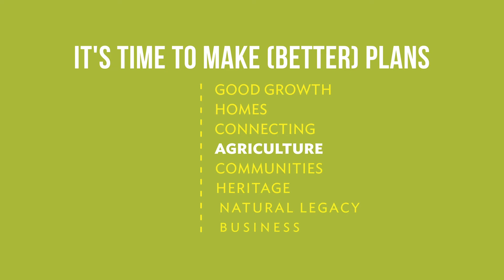Plan the Bruce: Agriculture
Plan the Bruce is a land use project to inform the new Official Plan – the roadmap for growth and development for the next 25 years.

Good planning decisions now will help us support local food producers and expand their opportunities beyond our borders to create markets for a thriving, healthy agricultural community.